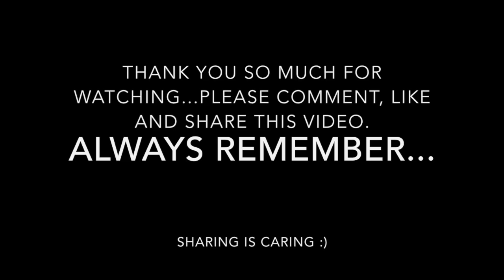Someone's Annoying At Panera & New Stuff For My Kitchen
We went to grab a quick snack at Panera and I didn't eat anything because I am not really hungry so I decided to be annoying and start talking like the Kardashians, ha ha ha. This is my Kardashian moment so please forgive my foolishness. What is life life if you are always serious and don't know how to have fun.